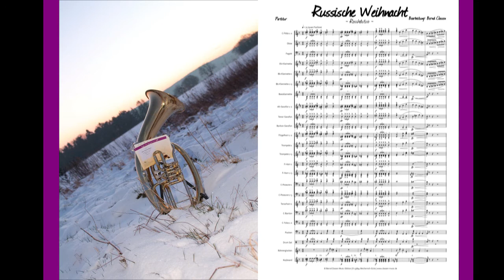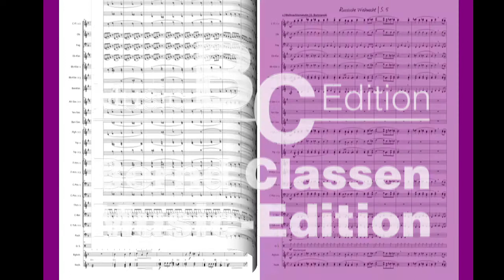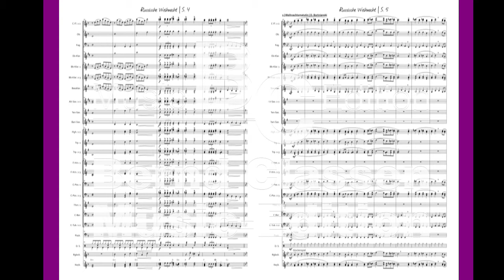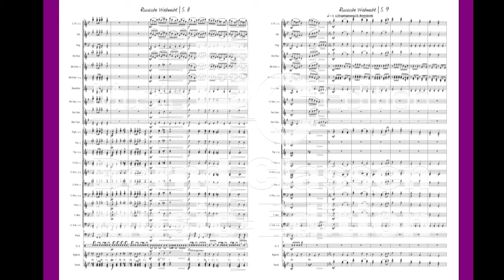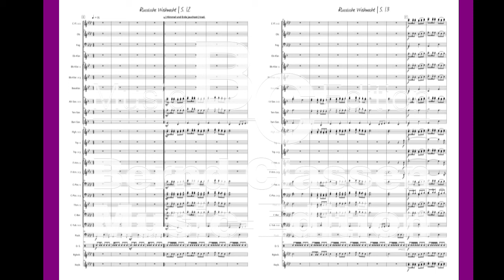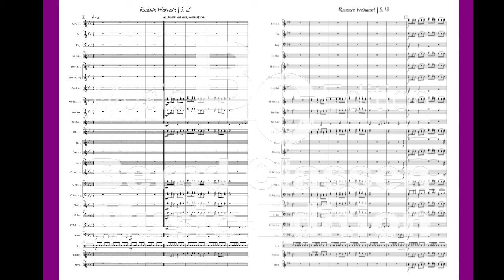Russische Weihnacht - Blasorchester - Bernd Classen Music-Edition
Bekannte russische Werke bzw. Werke russischer Komponisten sind in diesem sehr festlichen Medley für Blasorchester bearbeitet:

* Fanfare
* Cherubikon - Peter I. Tschaikowsky
* Weihnachtsmatutin - Dmitri Bortniansky
* Engelsgesang - Dmitri Bortniansky
* Himmel und Erde jauchzet - Traditional

Verlag: Bernd Classen Music-Edition
Bearbeiter: Bernd Classen